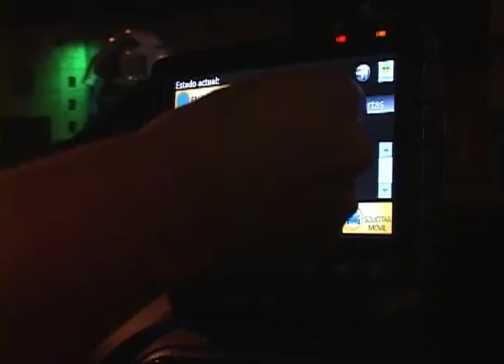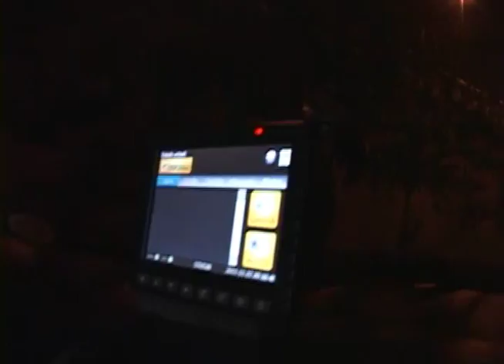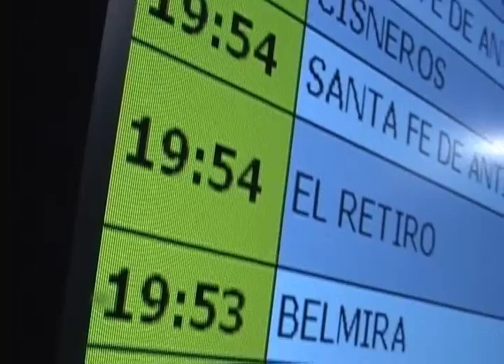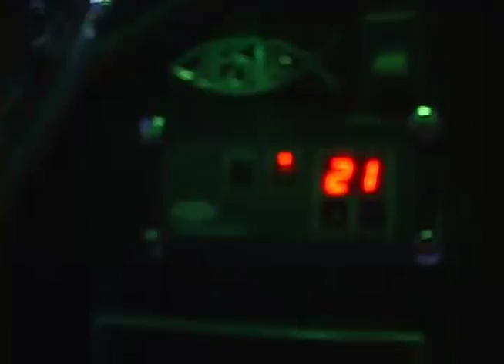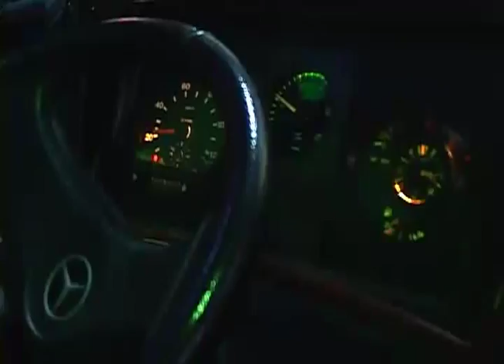Transporte nocturno: taxis y buses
¿En qué se van para la casa cuando salen de aqui? , y cómo regresamos a la casa, o por cuál terminal salimos a visitar los pueblos?
Con esa pregunta nos montamos en taxis y buses, y hablamos con el radio operador y le preguntamos cosas a la niñas de la taquilla. El transporte presente en este especial de versión beta sobre la noche y obviamente la tecnología.